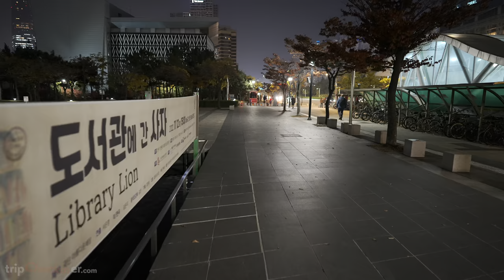Korea - Walking in Incheon Songdo Central Park on a fall night | Incheon - 4K HDR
Travelling to South Korea? Get prepared with tripCheckiner! Checkin Your KOREA.
(English, 日本語, 中文(简体), 中文(繁體), Deutsch, Français, Español, русский, 한국어)